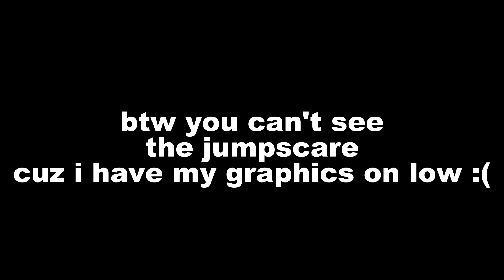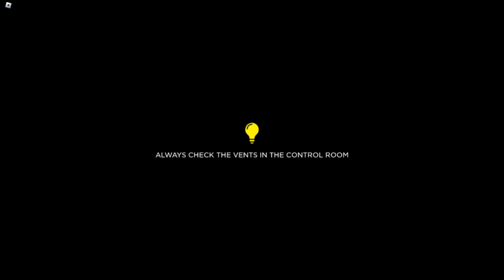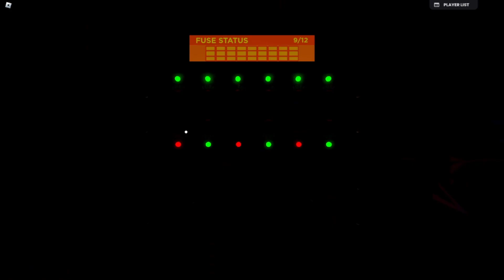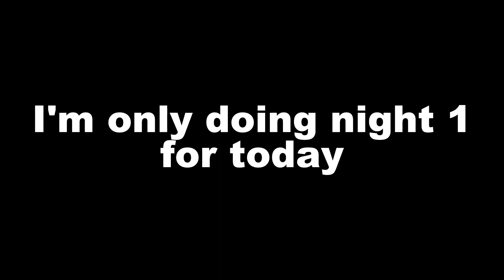ESCAPING The BARNSTARS [Night 1] (ROBLOX)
another fnaf roblox game

king helped me a little

why.